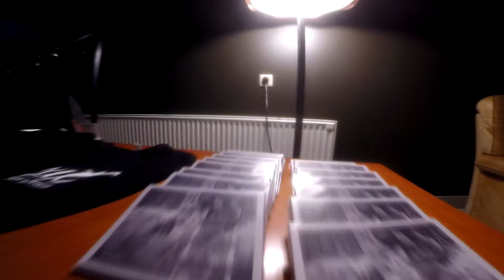Diskžokeja stāsts: Melno cepurīšu Balerija, Vilnis(Augša) - Darba Vieta.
Čau visiem. Normāls hip hops ēterā. Viesos Jelgavā uz pašmāju mākslinieka Viļņa solo albūma prezentācijas koncerts.
Ja iepriekšējā video teicu , ka nezinu vai mans kolēģis Dj Goodzh būs, tad izrādāš ka šis saorganizējis pāris draugus no Rīgas atbraaukt un paklausīties konci!

Diskžokeji!